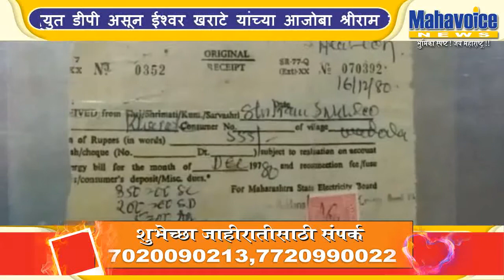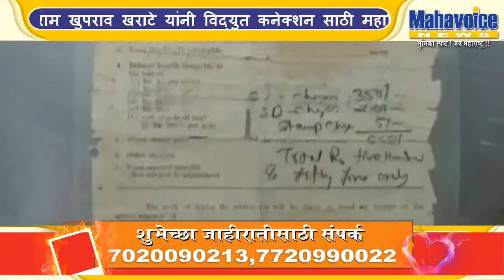Waiting for convincing farmers of electricity from three generations....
बुलडाणा:- बुलडाणा जिल्ह्यातील मलकापूर तालुक्यातील वळोदा गावातील एका शेतकऱ्याला आपल्या तीन पिढ्यापासून म्हणजे ३८ वर्षांपासून आपल्या दिढ एकर शेती मध्ये वीज कनेक्शनसाठी प्रतिक्षा करावी लागत आहे विशेष म्हणजे आजोबा, वडील आणि आता स्वतः पाठपुरावा केल्यावरही आणि साथ दिवस उपोषण करून ही बुलडाणा महावितरण मंडळाने अद्याप विद्युत कनेक्शन शेतकऱ्याला दिले नाही.तर शेतालगत विद्युत पोल आणि विद्युत डीपी ही आहे.